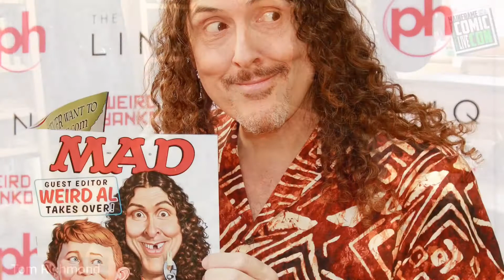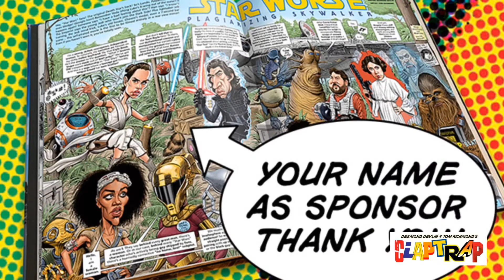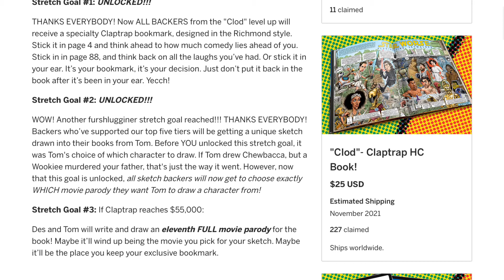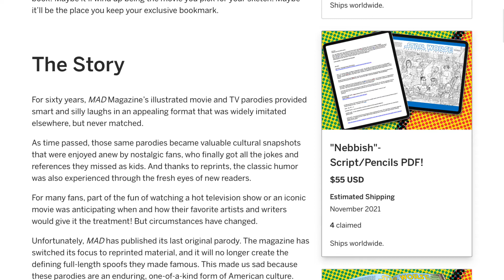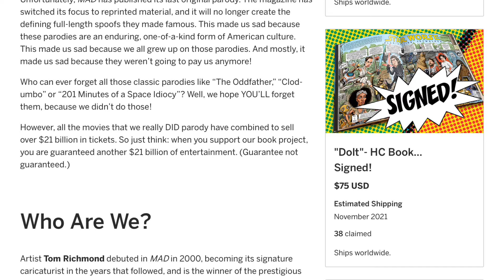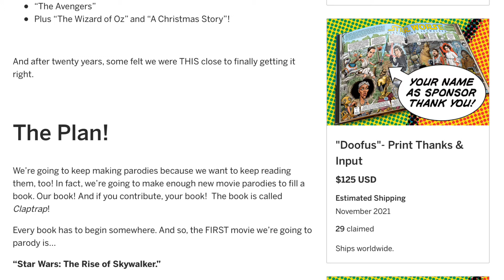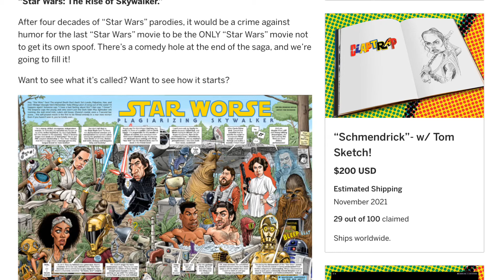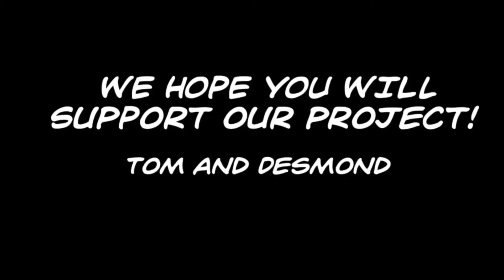Claptrap | MAD Magazine Interview with Tom Richmond & Desmond Devlin